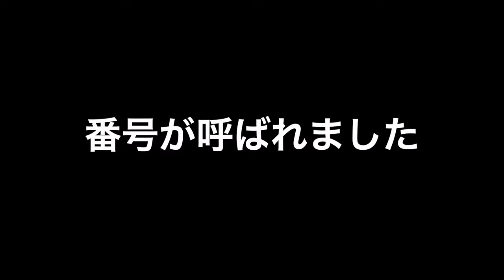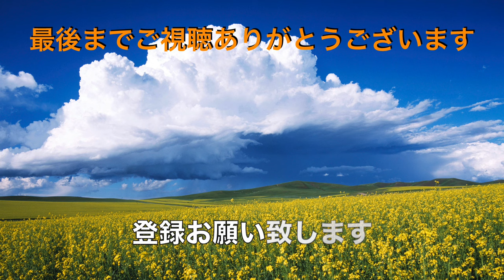【ゆで太郎】No.183. 天玉そばとミニカレー （朝カレーセット） ＃1544